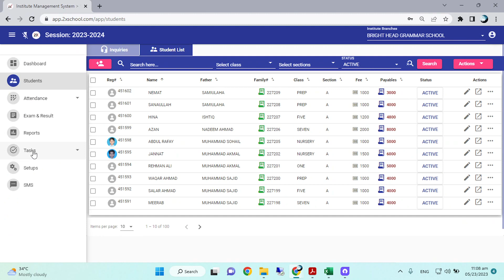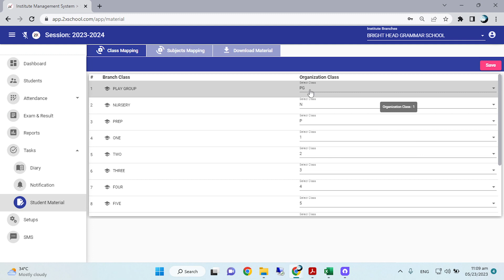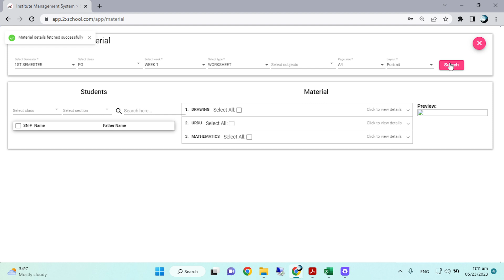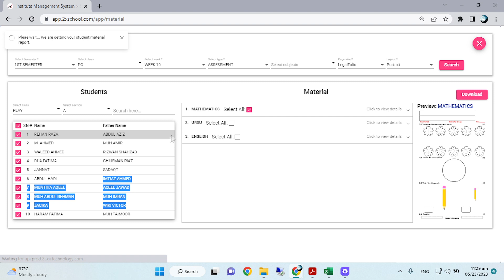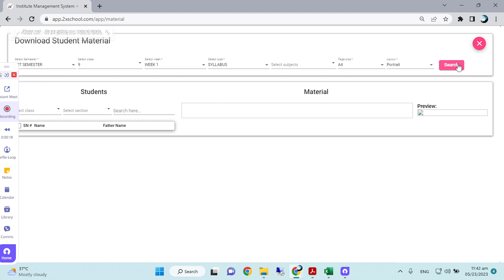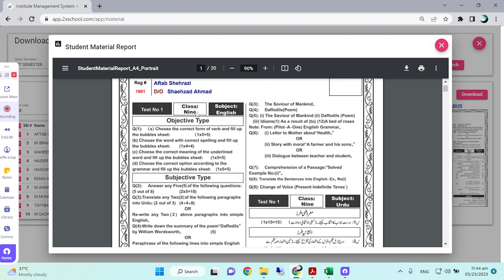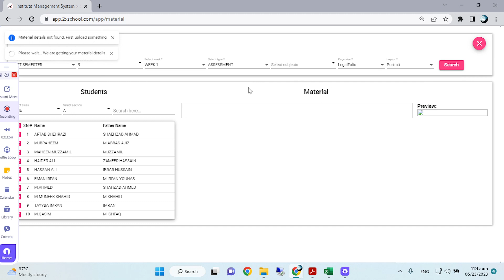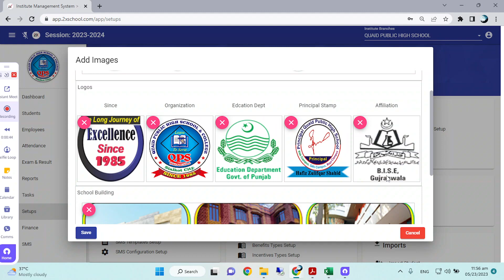Student Material Online Software 2Axis Technology